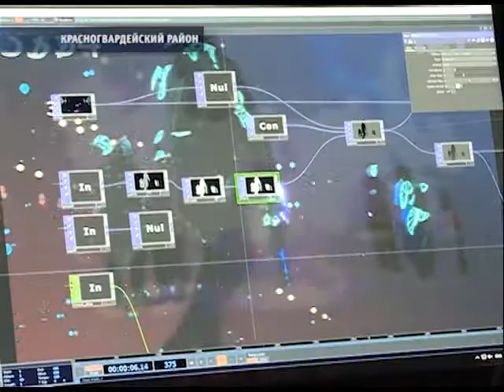Параллельные реальности и объекты, которых нет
В Красногвардейском открылась выставка школы визуального программирования.